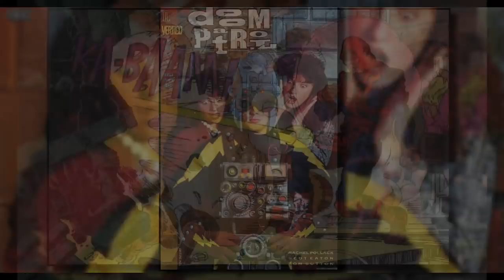The Most Alpha Villain in the DC Universe - DC Comics Explained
The most alpha villain to make it into DC Comics.
Definitely the kind of guy to have a lifted truck.

Source - Thanos Rising (comic series)

I believe all content used falls under the remits of Fair Use, but if any content owners would like to dispute this I will not hesitate to immediately remove said content. It is not my intent to in any way infringe on their content ownership. If you happen to find your art or images in the video please let me know and I will be glad to credit you.